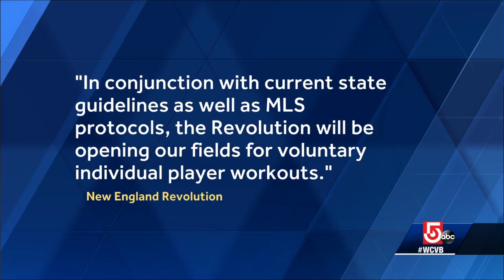New England Revolution players begin voluntary individual workouts in Foxborough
A team sources says the workouts can only be done outside and follow very strict safety protocols.